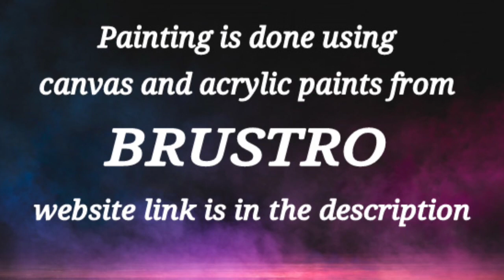How to Draw Colorful Abstract Painting / Light In The Dark / Sponge & Palette Knife / Satisfying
how to Draw Colorful Abstract Painting using sponge and
palette knife
Painting technique i
Satisfying Relaxing
using acrylic paints from BRUSTRO .